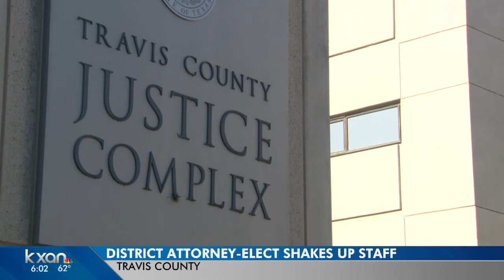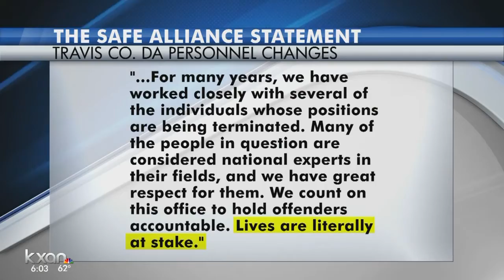At least 8 Travis County assistant DAs asked to resign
DA-elect Margaret Moore campaigned on the promise of bringing significant changes to the Travis Co. DA’s Office.